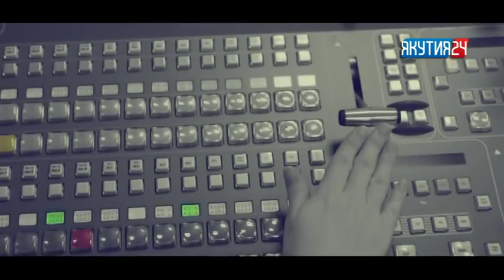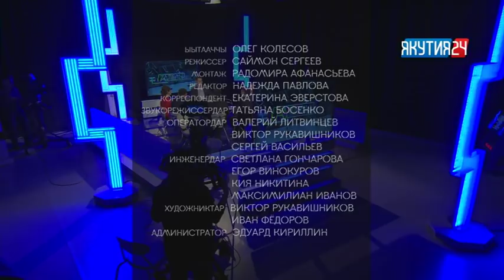«Талбан». Часть 2. (30.01.19)